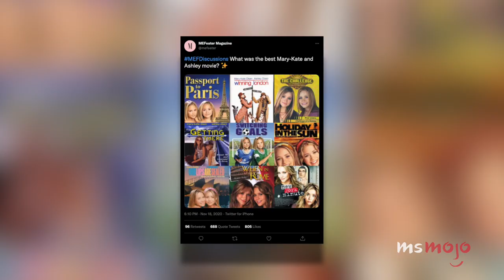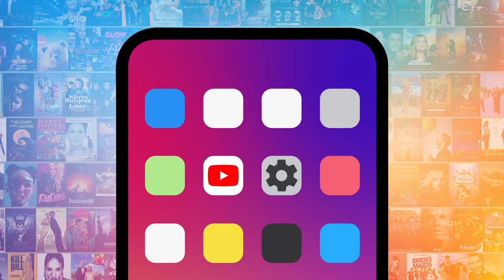Top 10 Teen Movie Stars of the 2000s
These teen movie stars owned the 2000s. For this list, we’ll be looking at those big-screen dominating celebrities who were either teens themselves or appealed to that demographic and made a big impact on the film industry in the first decade of this century. Our countdown includes Kristen Stewart, Zac Efron, Lindsay Lohan, and more! Who's YOUR favorite 2000s teen movie star?